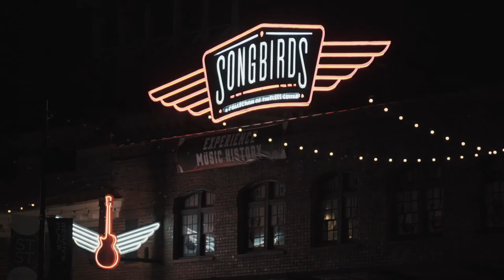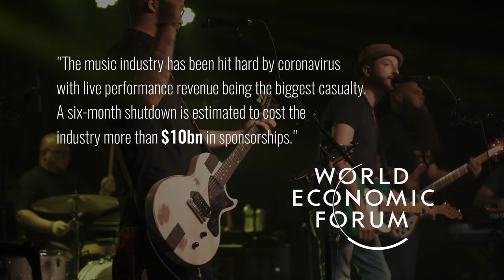SONGBIRDS | Official HD Trailer (2021) | DOCUMENTARY | Film Threat Trailers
The Songbirds guitar museum hosted the world's largest collection of vintage guitars. Covid-19's devastating blow to the music industry forced the museum to permanently close. This documentary film explores the final hours and cultural impact of this special collection.

Directed by Dagan W. Beckett.

Songbirds is coming soon.